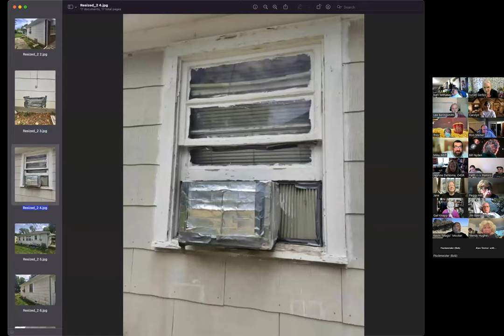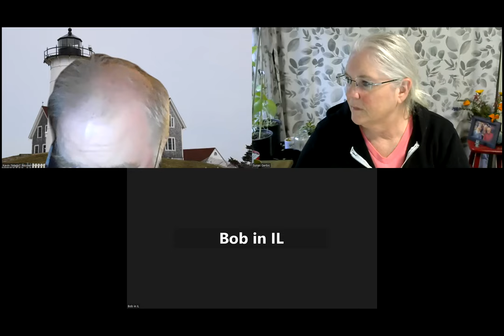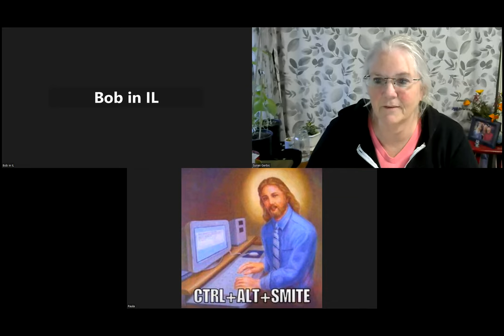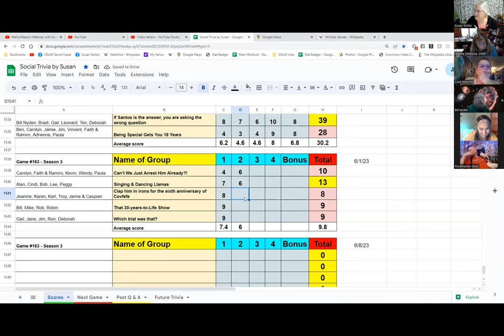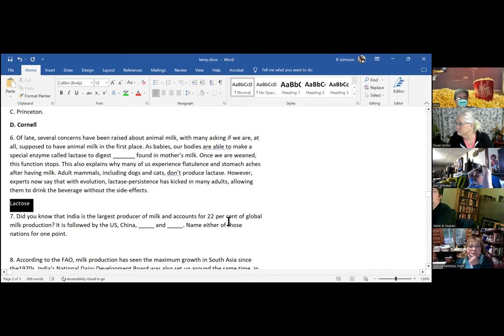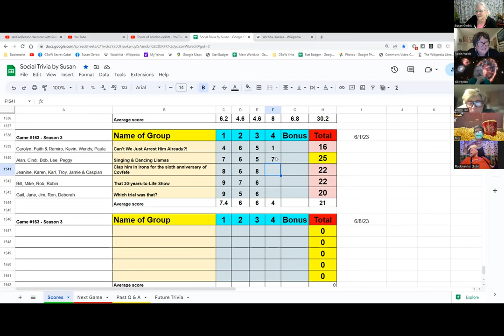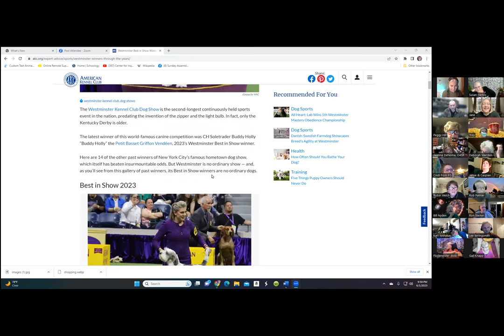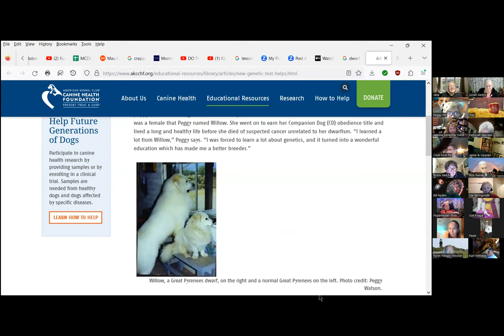Social Trivia by Susan - June 1st, 2023 - Game #163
Kevin Clint Eastwood
Peggy Corvids
Karen Milk
Robin Ted Lasso
Gail Best of Show